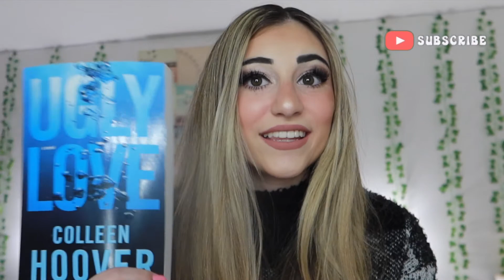Ugly Love by Colleen Hoover | *No Spoilers* Book Review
Hey y'all! In this video I review "Ugly Love" by Colleen Hover! I hope you enjoy this video! New content will be out soon! Thank y'all so much for the support:)

Love y'all
- Carly💕